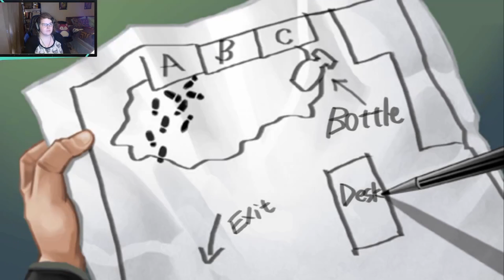WHY MUST THIS GAME HURT ME | Danganronpa Pt 22 Investigation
Ahoy mateys! Welp, they did it again! Another of my favorite characters has been taken from me and I am not happy about it! But we got get this investigation done so we can figure out who did it!

Join the Crew live at: Twitch.tv/captmaxi